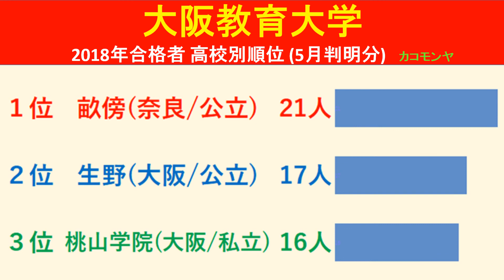【速報】大阪教育大学 2018年(平成30年) 合格者数高校別ランキング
【速報】大阪教育大学　2018年(平成30年)　合格者数高校別のランキングをわかりやすくグラフでまとめました。